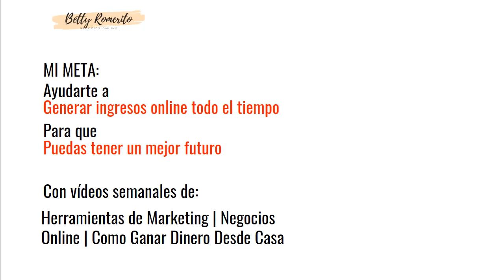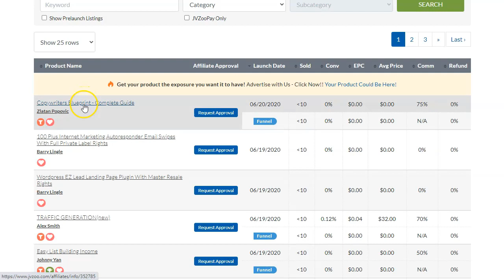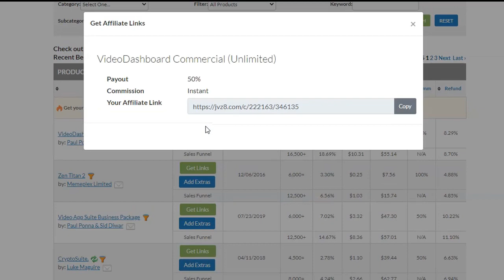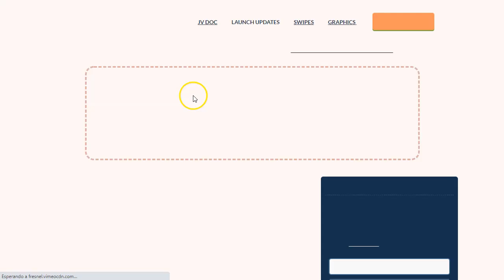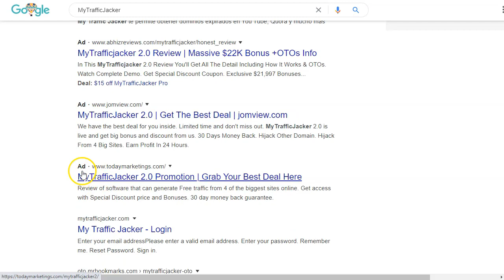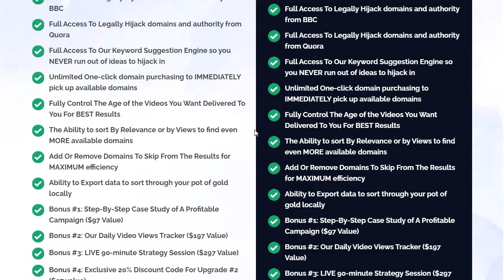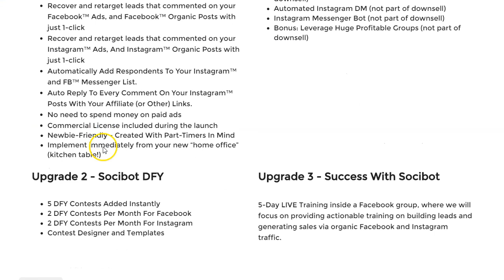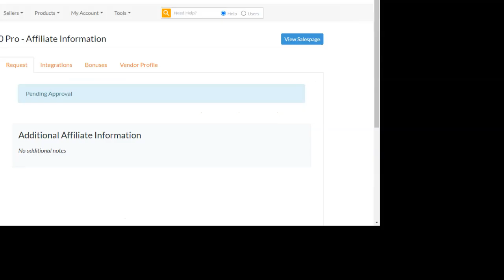Tutorial Marketing de Afiliados con JVZoo: Paso a paso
Tutorial Marketing de Afiliados con JVZoo

Mire este tutorial de marketing de afiliación con JVZoo y aprende a promocionar los productos de JVZoo como  afiliado, incluso sin un sitio web. Aquí te mostramos cómo ganar dinero en JVZoo incluso si eres un completo principiante.

He ganado más de $ 150,000 en JVZoo hasta ahora, y voy a mostrarle exactamente cómo puede hacer lo mismo. No, no es instantáneo, pero si aplica estos métodos, puede obtener resultados y puede hacer crecer su negocio de marketing de afiliación con esto.

Este es un tutorial de marketing de afiliación de JVZoo adecuado para principiantes, porque lo guío a través de cada paso de cómo promocionar los productos de JVZoo en 2020, tanto con un sitio web como sin un sitio web.

Esto es lo que encontrarás en este video:

Primero, te mostraré cómo encontrar excelentes productos para promocionar en JVZoo. Eso significa productos que tienen un gran potencial para obtener tráfico sustancial y también generan buenas comisiones para ti.

A continuación, te mostraré varias formas de enviar tráfico y ganar dinero en JVZoo publicando reseñas en 4 lugares diferentes: en tu propio sitio web, en Medium.com, en Google Sites y en YouTube. Todos estos métodos funcionan realmente bien y puedes elegir cuál quieres usar.
Por último, voy a desglosar exactamente lo que debe escribir en tu revisión y cómo estructurarlo cuando lo publique.

Saludos
Betty Romerito

★★⚠️IMPORTANTE ⚠️★★